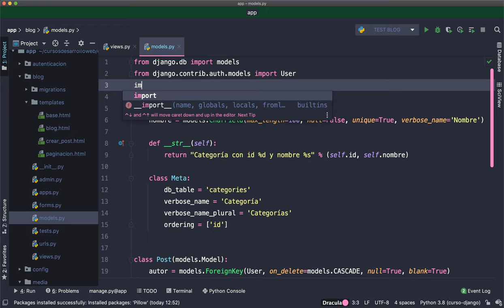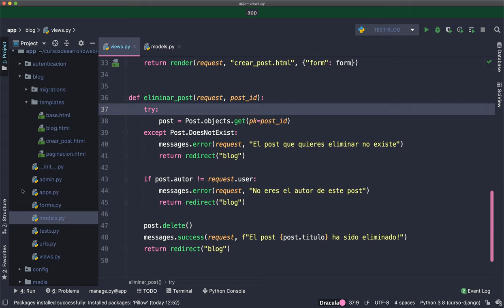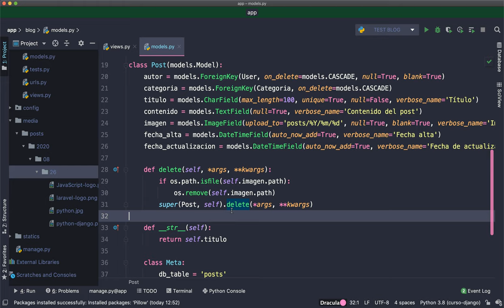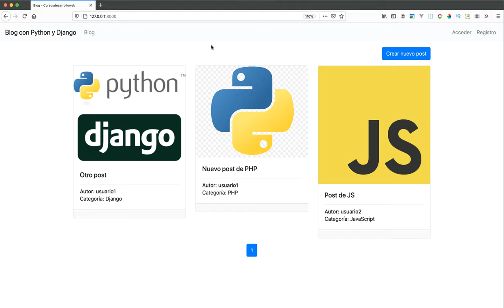Curso de Django: Eliminar archivos del post al borrar posts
Bienvenid@ al curso de Django, en este vídeo aprendemos a sobrescribir métodos de los modelos de Django para eliminar el archivo de un post cuando sea eliminado.